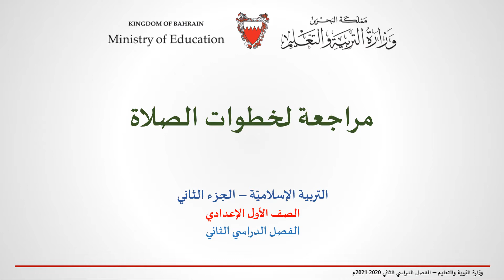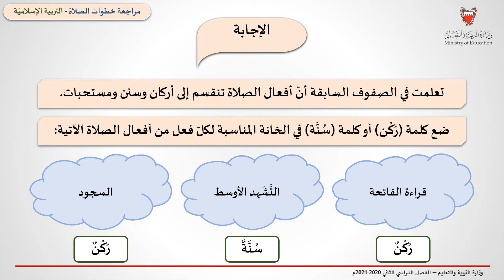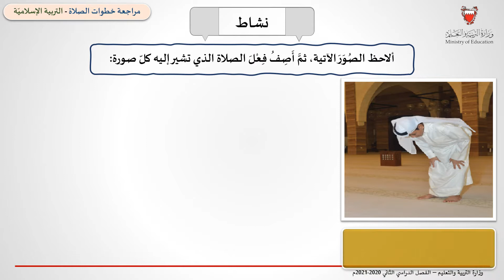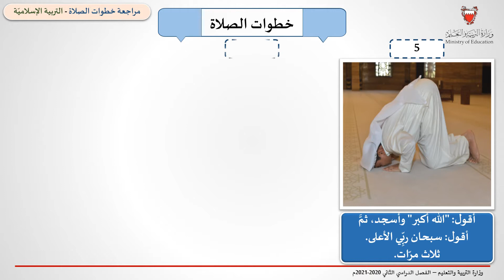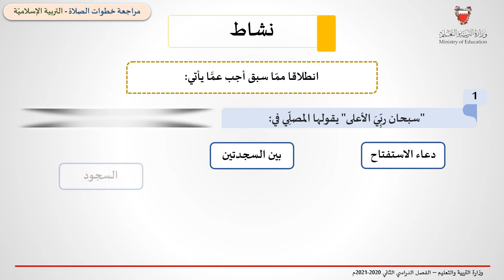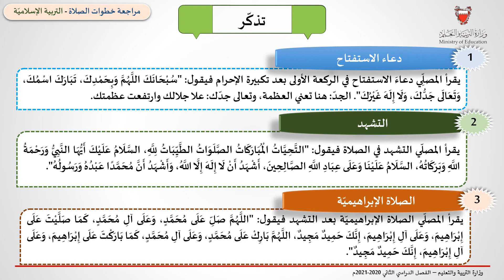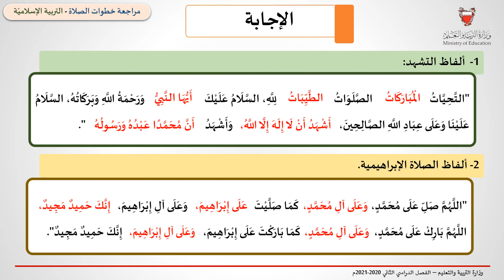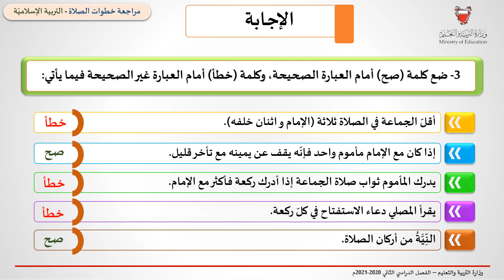مراجعة لخطوات الصلاة - التربية الاسلامية -اول اعدادي